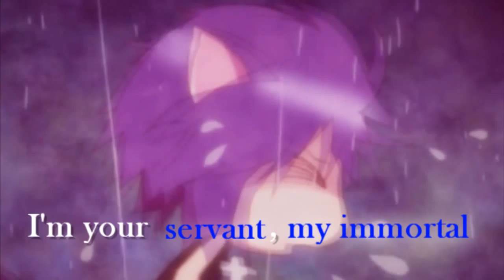★ Amuto// The Horror Of Our Love (Parody)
R.EA.D {BLOCKED ON GERMANY

a happy late b'day video to angie, and a happy  b'day to luna x).
i love this band and their musics; well this music is very creepy XD but I've edit and made it funny, i would say it seems like a rafa amv 8D cause we all know how rafa is and her amvs XD (rafa=fafitah)
I hope you guys dont mind he song and like the amv and its funnyness XD
luna sorry for not having prussia T-T ive start working on this last night but im working on a aph amv too 8D
anyways i'll work on the tittle '-' no ideas

HD is your friend 720p click!!